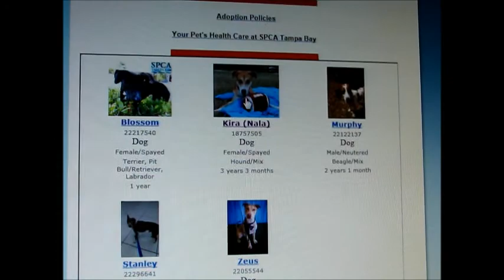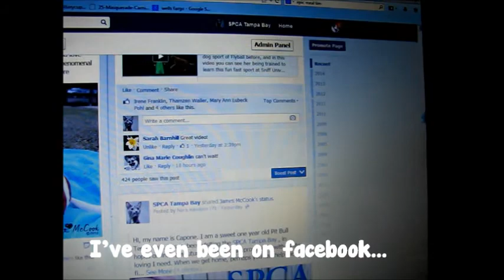My shelter story (Kira)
Hi, I'm Kira and this is my story! I'm in the market for a new family, could I be perfect for your home? — at SPCA Tampa Bay.